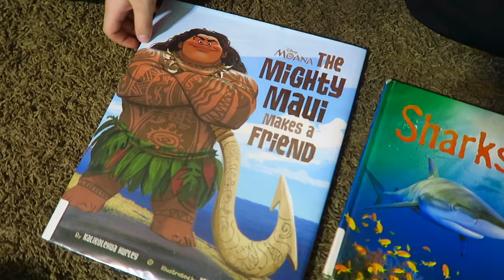WATER GUN BATTLE!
The kids and Uncle Ryan have an all out water gun battle! It was fun!
↓↓↓↓↓↓ CLICK TO SEE MORE ↓↓↓↓↓↓↓↓
One of the best times of childhood is filling a water gun full of water and going to town squirting each other! Each of the kids had a blast playing with Ryan having a water fight! Do you like watergun fights?

Intro Theme song by Cody Crabb:
Codycrabb.com